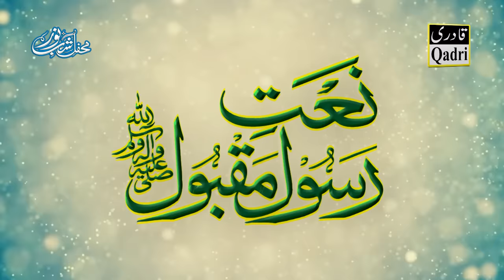Nahin hy koi duniya main hamara Ya RasoolAllah(PBUH)by Khalid Hasnain Khalid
Qadri Sound and HD VIDEO Production 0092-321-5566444